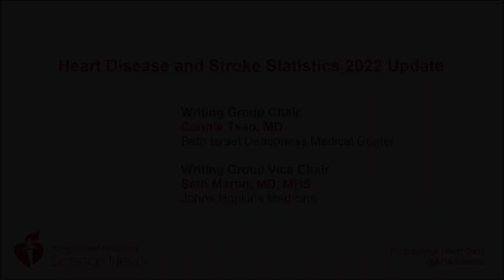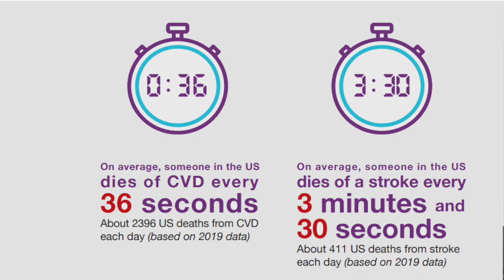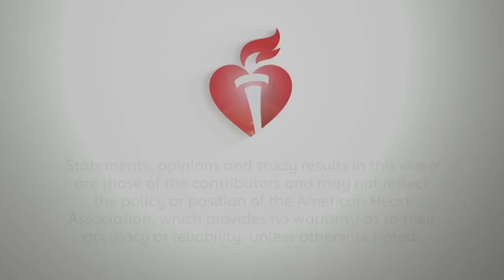Heart Disease and Stroke Statistics - 2022 Update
Writing Group Chair Connie Tsao and Vice Chair Seth Martin highlight new features of the report and reflect on some of the trends in cardiovascular disease and health captured in this year's update.